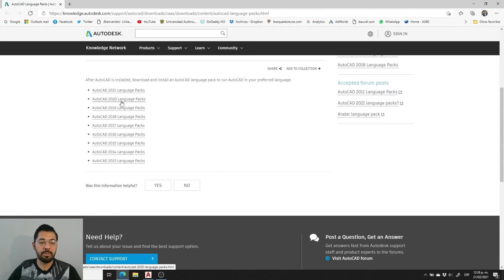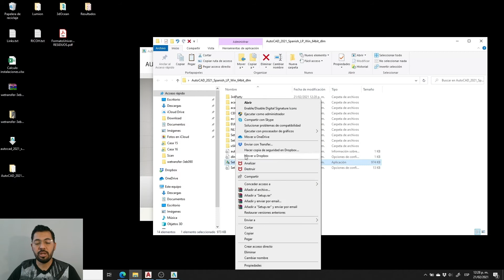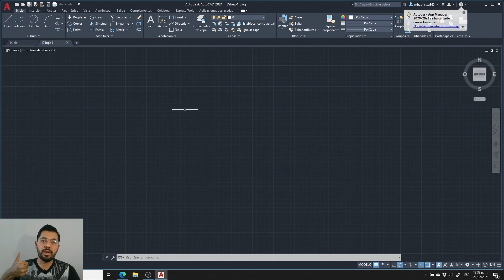AutoCAD cambiar idioma | Español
En este tutorial vamos a ver como agregar e instalar el paquete de idioma en español.

Nuestras recomendaciones:
📖 Cuaderno moleskine
🖋 Bolígrafo para arquitectos
🧤 Guante para dibujo

Libros que te recomendamos:
📘 "Mensaje a estudiantes de Arquitectura" (Le Corbusier)
📕 "Yes is more" (Bjarke Ingels)
📗 "Los ojos de la piel" (Juhani Pallasmaa)
📙 "La arquitectura de la felicidad" (Alain De Botton)
📒 "Arquitectura; forma, espacio y orden" (Francis D.K. Ching)